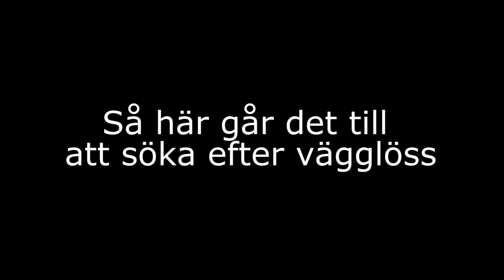Så här går det till att söka efter vägglöss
Vi träffar Chantelle Small från Nomor som visar vi hur det går till att söka efter vägglöss med hjälp av hundar.